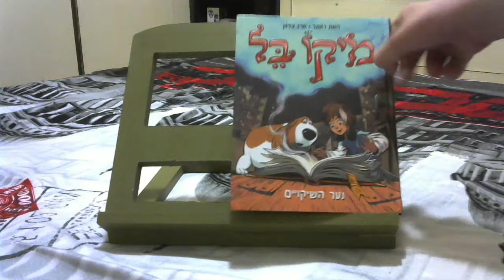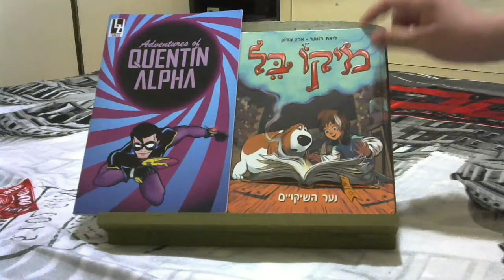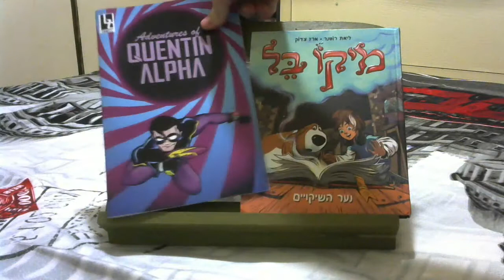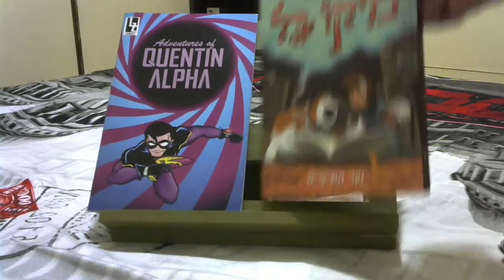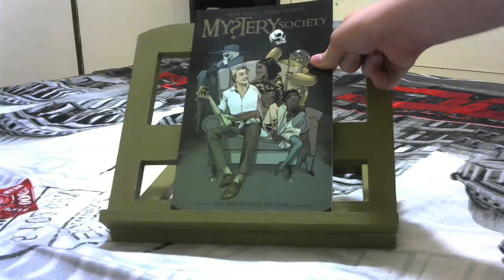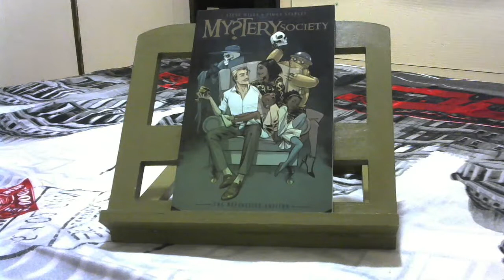June comic book wrap up (2018)